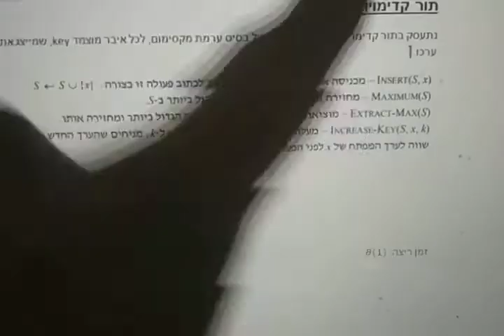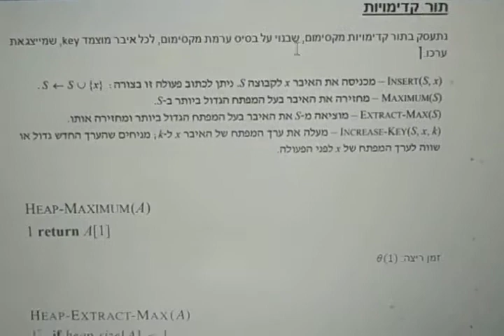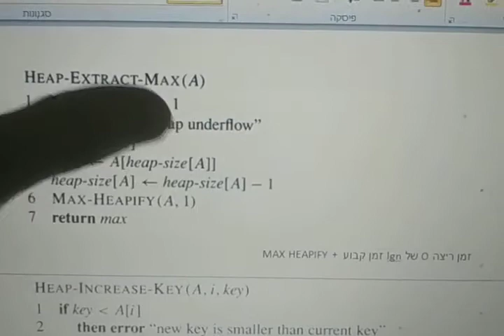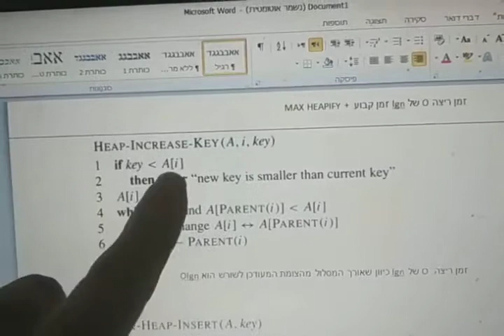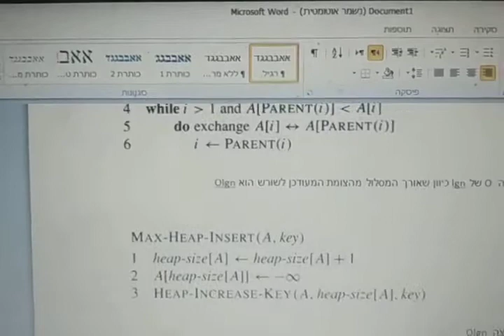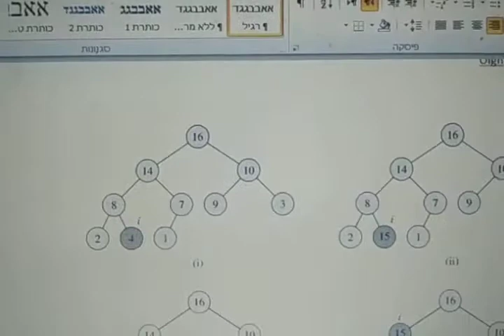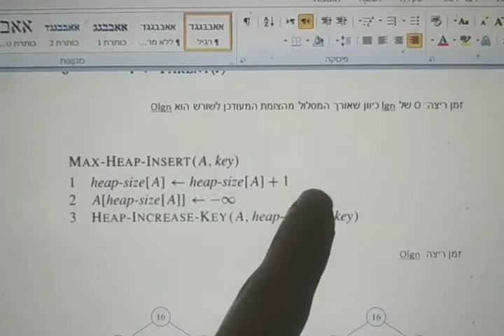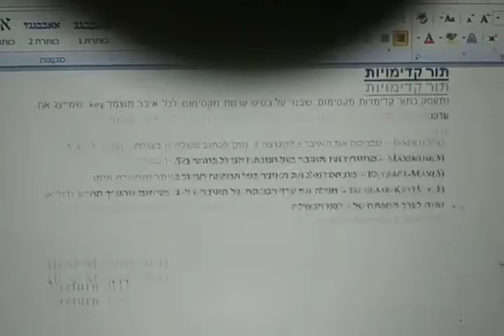מבני נתונים ומבוא לאלגוריתמים - 6.5 - מיון ערימה - תור קדימויות